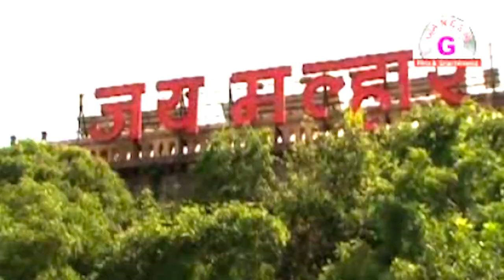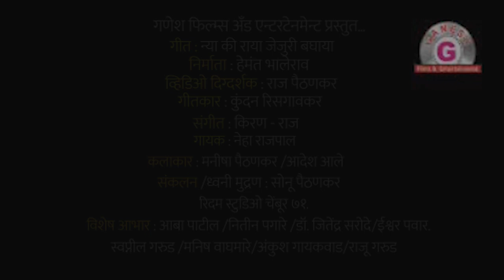जेजुरी बघाया | JEJURI BAGHAYA | RAJ PAITHANKAR | NEHA RAJPAL | MANISHA PAITHANKAR | ADESH AALE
निर्माता - हेमंत भालेराव
दिग्दर्शक - राज पैठणकर
गीतकार - कुंदन रिसगावकर
संगीत - किरण राज
गायक - नेहा राजपाल
कलाकार - मनीषा पैठणकर  / आदेश आले
संकलन / ध्वनिमुद्रण - सोनू पैठणकर ( रिदम स्टुडिओ , चेंबूर ७१ )